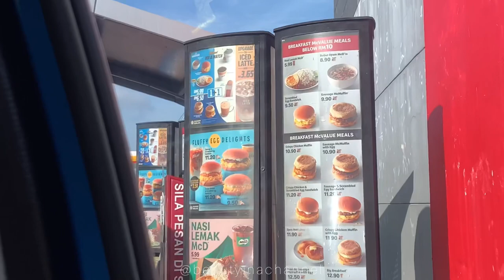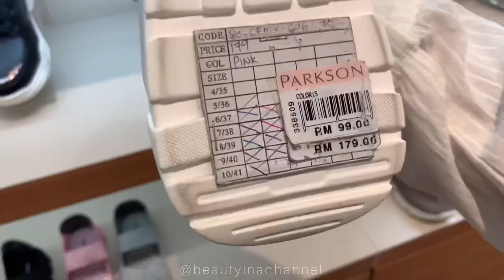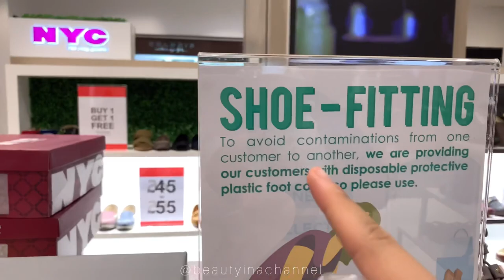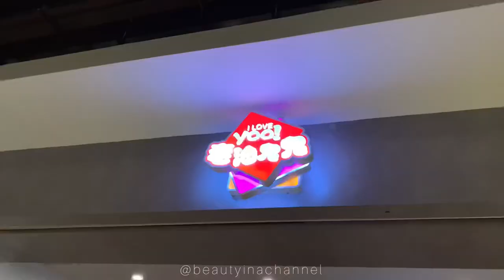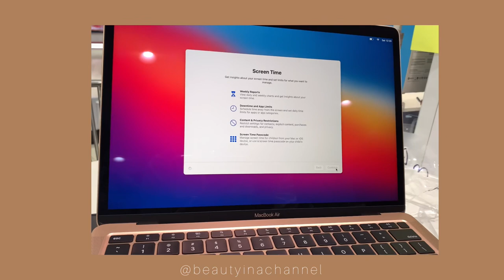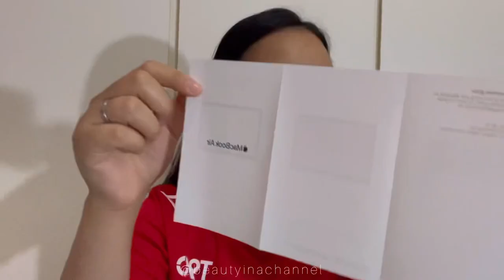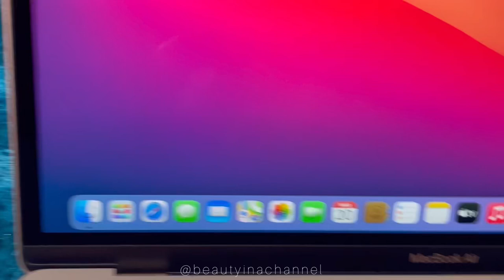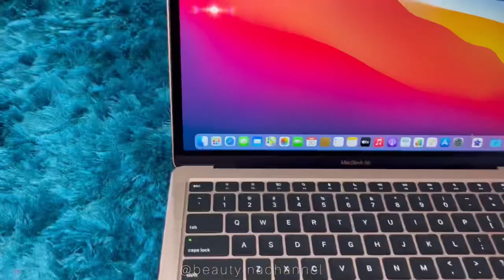a vlog : bought a macbook + shopping & photoshoot | sabah vlog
Hi everyone,

So here is another video / vlog 😁 , and it was like out of the blue terbeli Macbook 😭 huhu k lah enjoy !